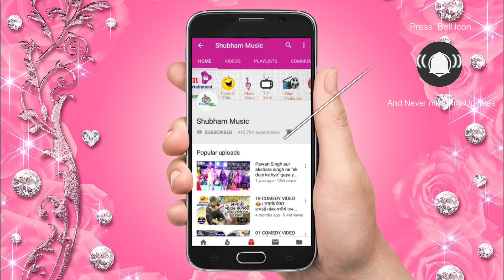अगर माँ दुर्गा को अपने आँगन में बुलाना है तो जरूर सुने ये गाना | बुझाता मईया अइहे अंगना 2018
4K VIDEO | अगर माँ दुर्गा को अपने आँगन में बुलाना है तो जरूर सुने ये गाना | बुझाता मईया अइहे अंगना | Superhit Devigeet 2018

Music On - Shubham Music
Copyright - Shubham Media Entertainment